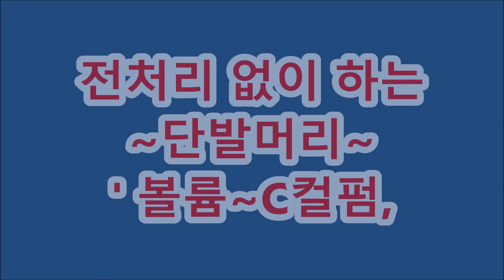피카아이롱펌, ~~. 볼륨잡고, ,,윤기,결잡고~ 탄력잡는,,,,,멋진 C컬펌!!,,,,,(피카회원점용)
피카아이롱펌 ~ 볼륨+C컬펌입니다,  ,,,(피카회원점용)
ㅡㅡㅡㅡㅡㅡㅡㅡㅡㅡㅡㅡㅡㅡㅡㅡㅡㅡㅡㅡㅡ
ㅡㅡㅡㅡㅡㅡㅡㅡㅡㅡㅡㅡㅡㅡㅡㅡㅡㅡㅡㅡㅡㅡ
¤피카는~
ㆍ
ㅡㅡㅡㅡㅡㅡㅡㅡㅡㅡㅡㅡㅡㅡㅡㅡㅡㅡㅡㅡㅡㅡㅡㅡㅡ
※유튜브에서ㅡ"피카아이롱펌"~검색!!